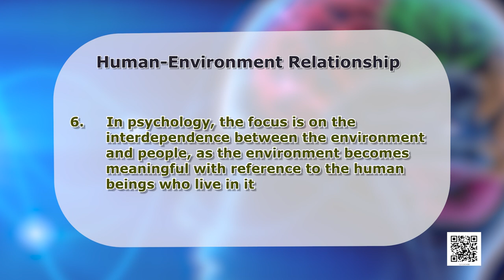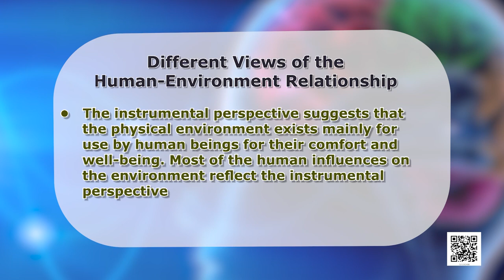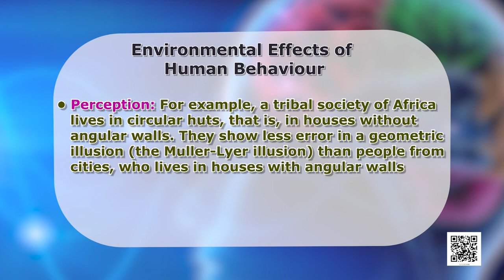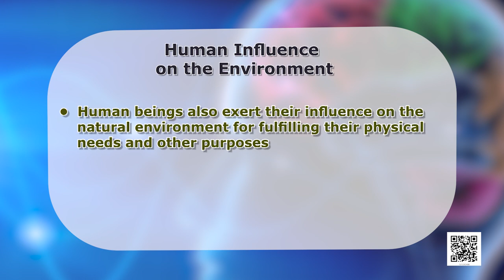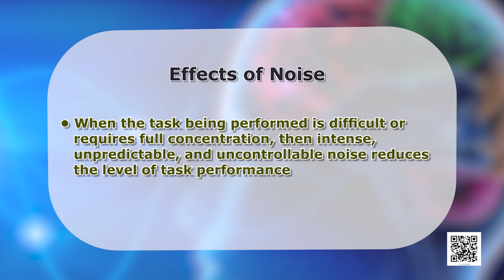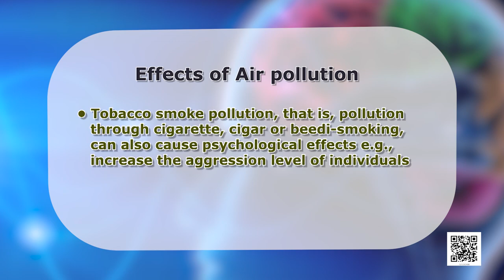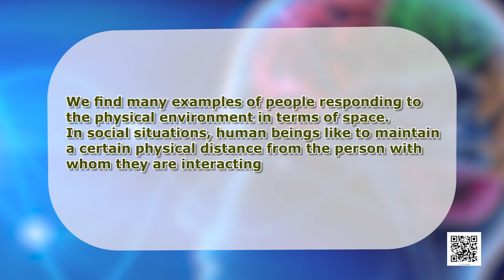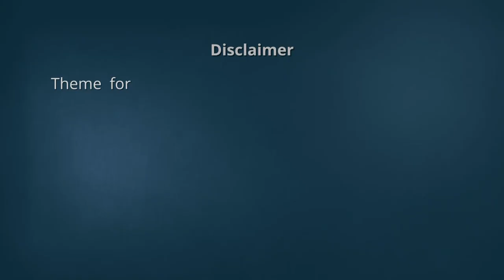Class 12 Psychology Chapter 8 - Psychology and Life, Part 1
Chapter 8 - Psychology and Life, Part 1 Psychology(Class 12)